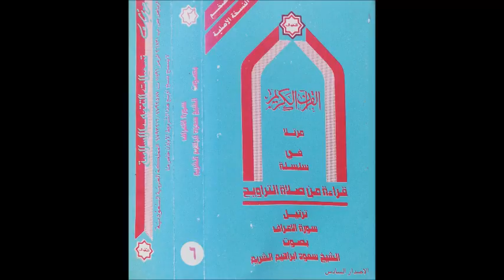سورة الأعراف بقراءة الشيخ سعود الشريم عام 1407